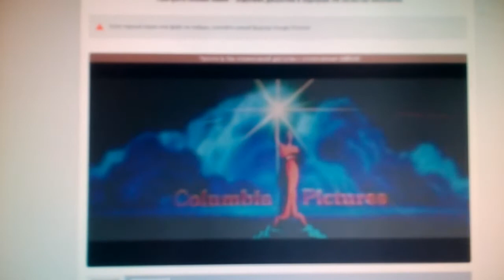Columbia Pictures (1984)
Sheena (1984)